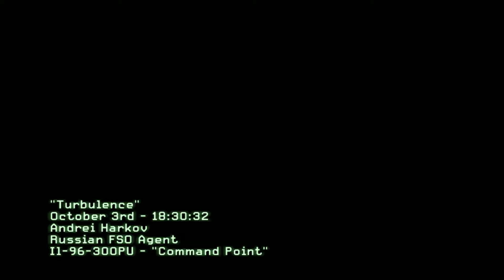Call Of Duty Modern Warfare 3 mission || TURBULENCE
Mission :
TURBULENCE